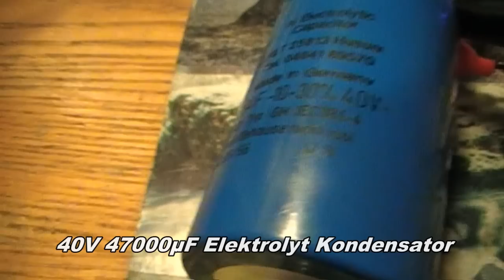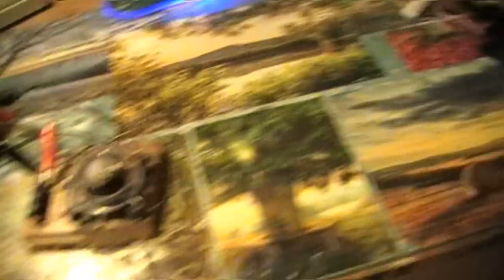Elektromotor läuft von Kondensator (inkl. Schaltplan)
Für alle die nach dem vorherigem Video wissen wollten ob der Motor NUR von einem Kondensator läuft... und wie ihr seht... ja... natürlich läuft er von einem Kondensator. Jeder Motor kann von einem Kondensator aus laufen... die Frage ist eben nur: Wie lange?!? ;)
Nichts desto trotz ist dies ist eine extrem einfache Methode um Elektromotoren zu betreiben die eine viel höhere Spannung benötigen als die Primärquelle liefert.